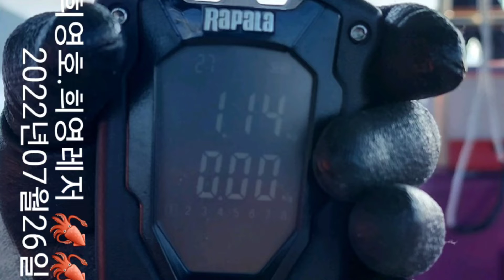2022년 7월 26일